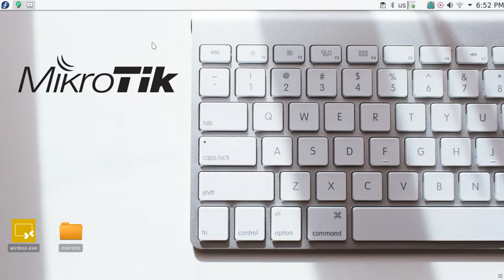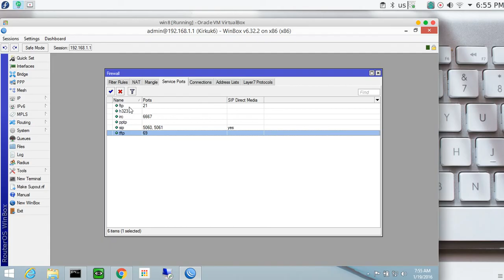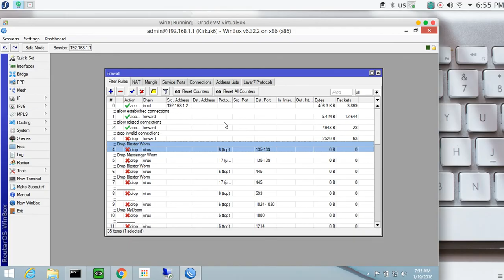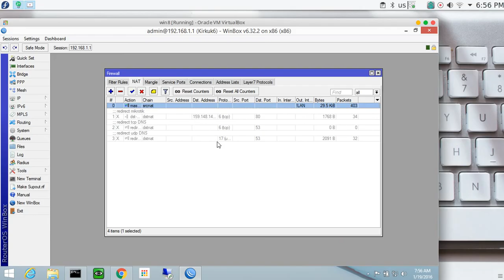26 MTCNA Mikrotik NAT